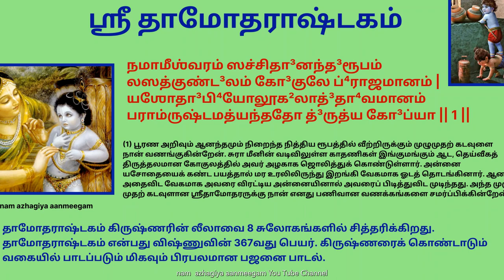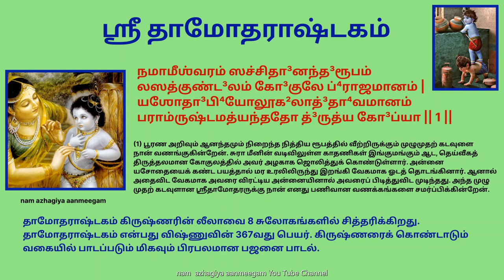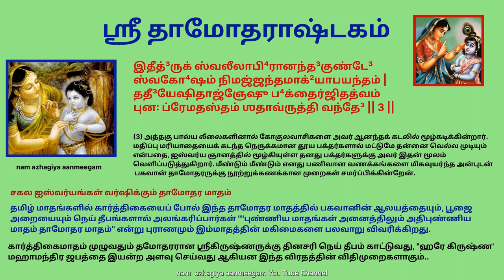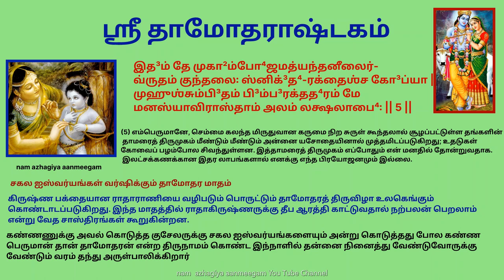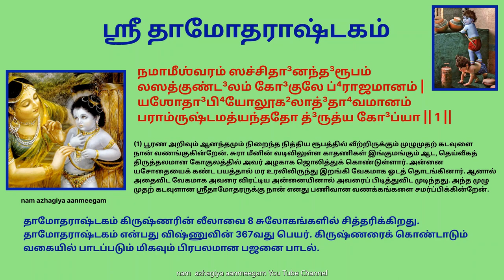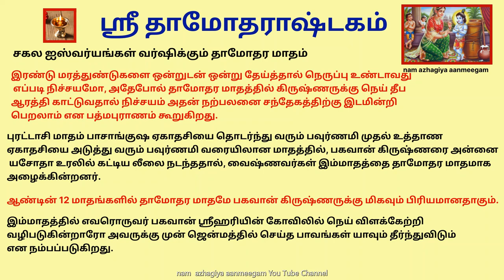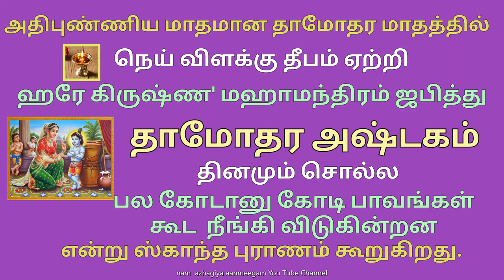முன் ஜென்ம பாவங்கள் கூட நீங்க தாமோதராஷ்டகம் கேளுங்கள் Damodarashtakam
சகல ஐஸ்வர்யங்கள் வர்ஷிக்கும் தாமோதர மாதம்

தாமோதராஷ்டகம் கிருஷ்ணரின் லீலாவை 8 சுலோகங்களில் சித்தரிக்கிறது.

“தாமோதரா” என்பது விஷ்ணுவின் 367வது பெயர்.

கிருஷ்ணரைக் கொண்டாடும் வகையில் பாடப்படும் மிகவும் பிரபலமான பஜனை பாடல்.

நான்கு முக்கியமான. சதுர் மாதங்களில், கடைசியாக வருவது தாமோதர மாதம் என்று அழைக்கப்படும் கார்த்திகை மாதம் ஸ்ரீ கிருஷ்ணனுக்கு மிகவும் பிரியமானது .

விஷ்ணுவின் பன்னிரு பெயர்களான கேசவன், நாராயணன், மாதவன், கோவிந்தன், விஷ்ணு, மதுசூதனன், திரிவிக்ரமன், வாமனன், ஸ்ரீதரன், ஹ்ருஷீகேசன், பத்மநாபன், தாமோதரன் என்பனவற்றை தமிழ் மாதங்களில் பொருத்தி அழைப்பார்கள்..!

தமிழ் மாதங்களில் கார்த்திகையைப் போல் இந்த தாமோதர மாதத்தில் பகவானின் ஆலயத்தையும், பூஜை அறையையும் நெய் தீபங்களால் அலங்கரிப்பார்கள் "

"புண்ணிய மாதங்கள் அனைத்திலும் அதிபுண்ணிய மாதம் தாமோதர மாதம்'' என்று புராணமும் இம்மாதத்தின் மகிமைகளை பலவாறு விவரிக்கிறது.

கார்த்திகைமாதம் முழுவதும் தமோதரரான ஸ்ரீகிருஷ்ணருக்கு தினசரி நெய் தீபம் காட்டுவது, "ஹரே கிருஷ்ண' மஹாமந்திர ஜபத்தை இயன்ற அளவு செய்வது ஆகியன இந்த விரதத்தின் விதிமுறைகளாகும்.

"யார் ஒருவர் இம்மாதத்தில் தினசரி நெய் விளக்கு தீபம் காட்டுகிறாரோ அவருடைய பல கோடானு கோடி பாவங்கள்கூட அவரிடமிருந்து நீங்கி விடுகின்றன'' என்று
ஸ்காந்த புராணம் கூறுகிறது.

கிருஷ்ணரை சிறப்பாக வழிபடுவதற்குரிய மாதத்தை "தாமோதர மாதம் என்பர்.

"தாம' என்றால் கயிறு. "உதர' என்றால் வயிறு. கிருஷ்ணரை, அன்னை யசோதை கயிற்றால் உரலில் கட்டிய நிகழ்ச்சியை நினைவுபடுத்தும் பொருட்டும், கிருஷ்ண பக்தையான ராதாராணியை வழிபடும் பொருட்டும் தாமோதரத் திருவிழா உலகெங்கும் கொண்டாடப்படுகிறது.

இந்த மாதத்தில் ராதாகிருஷ்ணருக்கு தீப ஆரத்தி காட்டுவதால் நற்பலன் பெறலாம் என்று வேத சாஸ்திரங்கள் கூறுகின்றன.

கண்ணணுக்கு அவல் கொடுத்த குசேலருக்கு சகல ஐஸ்வர்யங்களையும் அன்று கொடுத்தது போல கண்ணபெருமான் தான் தாமோதரன் என்ற திருநாமம் கொண்ட இந்நாளில் தன்னை நினைத்து வேண்டுவோருக்கு வேண்டும் வரம் தந்து அருள்பாலிக்கிறார்.

தினசரி தீபம் காட்டும்போது "தாமோதர அஷ்டகம்' என்று கூறப்படும் சத்யவிரத முனிவரால் இயற்றப்பட்ட துதியைப் பாடினால் அது தாமோதரரை மிகவும்
மகிழ்ச்சிப்படுத்தும்

கிருஷ்ணருக்கு தீப ஆரத்தி காட்டினால் நிலைத்த செல்வத்தையும், நல்ல குழந்தைகளையும், புகழையும், வெற்றியையும் பெற முடியும்.
பல லட்சக்கணக்கான கல்பங்களில் செய்யப்பட்ட பாவங்கள் முழுவதும் அழியும்.
அனைத்து புண்ணிய நதிகளில் நீராடிய பலன், யாகங்கள் செய்த பலன் கிடைக்கும்.
முன்னோர்களையும் நற்கதியடையச் செய்யலாம் என கந்தபுராணத்தில் கூறப்பட்டுள்ளது.
இரண்டு மரத்துண்டுகளை ஒன்றுடன் ஒன்று தேய்த்தால் நெருப்பு உண்டாவது எப்படி நிச்சயமோ, அதேபோல் தாமோதர மாதத்தில் கிருஷ்ணருக்கு நெய் தீப
ஆரத்தி காட்டுவதால் நிச்சயம் அதன் நற்பலனை சந்தேகத்திற்கு இடமின்றி  பெறலாம் என பத்மபுராணம் கூறுகிறது.
புரட்டாசி மாதம் பாசாங்குஷ ஏகாதசியை தொடர்ந்து வரும் பவுர்ணமி முதல் உத்தாண ஏகாதசியை அடுத்து வரும் பவுர்ணமி வரையிலான மாதத்தில், பகவான் கிருஷ்ணரை அன்னை
 யசோதா உரலில் கட்டிய லீலை நடந்ததால், வைஷ்ணவர்கள் இம்மாதத்தை தாமோதர மாதமாக
அழைக்கின்றனர்.
ஆண்டின் 12 மாதங்களில் தாமோதர மாதமே பகவான் கிருஷ்ணருக்கு மிகவும் பிரியமானதாகும்.
இம்மாதத்தில் எவரொருவர் பகவான் ஸ்ரீஹரியின் கோவிலில் நெய் விளக்கேற்றி
வழிபடுகின்றாரோ அவருக்கு முன் ஜென்மத்தில் செய்த பாவங்கள் யாவும் தீர்ந்துவிடும்
என நம்பப்படுகிறது.

நமாமீஶ்வரம் ஸச்சிதா³னந்த³ரூபம்
லஸத்குண்ட³லம் கோ³குலே ப்⁴ராஜமானம் |
யஶோதா³பி⁴யோலூக²லாத்³தா⁴வமானம்
பராம்ருஷ்டமத்யந்ததோ த்³ருத்ய கோ³ப்யா || 1 ||

ருத³ந்தம் முஹுர்னேத்ரயுக்³மம் ம்ருஜந்தம்
கராம்போ⁴ஜயுக்³மேன ஸாதங்கனேத்ரம் |
முஹு꞉ ஶ்வாஸகம்பத்ரிரேகா²ங்ககண்ட²-
ஸ்தி²தக்³ரைவ-தா³மோத³ரம் ப⁴க்திப³த்³த⁴ம் || 2 ||

இதீத்³ருக் ஸ்வலீலாபி⁴ரானந்த³குண்டே³
ஸ்வகோ⁴ஷம் நிமஜ்ஜந்தமாக்²யாபயந்தம் |
ததீ³யேஷிதாஜ்ஞேஷு ப⁴க்தைர்ஜிதத்வம்
புன꞉ ப்ரேமதஸ்தம் ஶதாவ்ருத்தி வந்தே³ || 3 ||

வரம் தே³வ மோக்ஷம் ந மோக்ஷாவதி⁴ம் வா
ந சான்யம் வ்ருணே(அ)ஹம் வரேஷாத³பீஹ |
இத³ம் தே வபுர்னாத² கோ³பாலபா³லம்
ஸதா³ மே மனஸ்யாவிராஸ்தாம் கிமன்யை꞉ || 4 ||

இத³ம் தே முகா²ம்போ⁴ஜமத்யந்தனீலைர்-
வ்ருதம் குந்தலை꞉ ஸ்னிக்³த⁴-ரக்தைஶ்ச கோ³ப்யா |
முஹுஶ்சும்பி³தம் பி³ம்ப³ரக்தத⁴ரம் மே
மனஸ்யாவிராஸ்தாம் அலம் லக்ஷலாபை⁴꞉ || 5 ||

நமோ தே³வ தா³மோத³ரானந்த விஷ்ணோ
ப்ரஸீத³ ப்ரபோ⁴ து³꞉க²ஜாலாப்³தி⁴மக்³னம் |
க்ருபாத்³ருஷ்டிவ்ருஷ்ட்யாதிதீ³னம் ப³தானு
க்³ருஹாணேஶ மாம் அஜ்ஞமேத்⁴யக்ஷித்³ருஶ்ய꞉ || 6 ||

குவேராத்மஜௌ ப³த்³த⁴மூர்த்யைவ யத்³வத்
த்வயா மோசிதௌ ப⁴க்திபா⁴ஜௌ க்ருதௌ ச |
ததா² ப்ரேமப⁴க்திம் ஸ்வகம் மே ப்ரயச்ச²
ந மோக்ஷே க்³ரஹோ மே(அ)ஸ்தி தா³மோத³ரேஹ || 7 ||

நமஸ்தே(அ)ஸ்து தா³ம்னே ஸ்பு²ரத்³தீ³ப்திதா⁴ம்னே
த்வதீ³யோத³ராயாத² விஶ்வஸ்ய தா⁴ம்னே |
நமோ ராதி⁴காயை த்வதீ³யப்ரியாயை
நமோ(அ)னந்தலீலாய தே³வாய துப்⁴யம் || 8 ||

இதி ஶ்ரீமத்³பத்³மபுராணே ஶ்ரீ தா³மோத³ராஷ்டாகம் ஸாம்பூர்ணம் ||